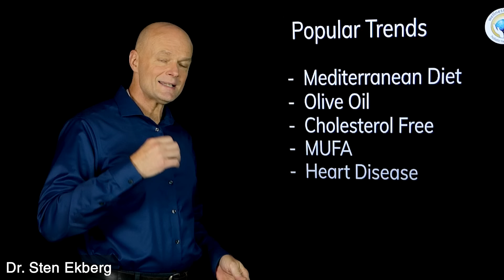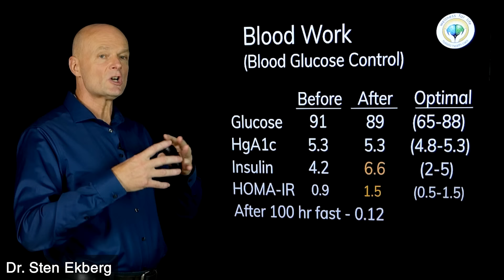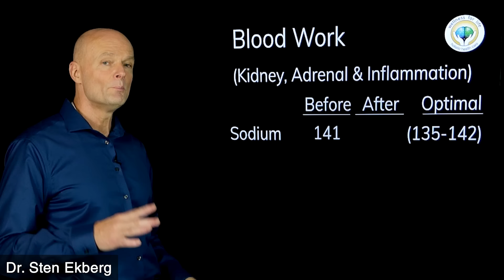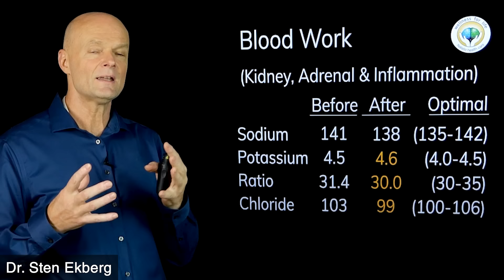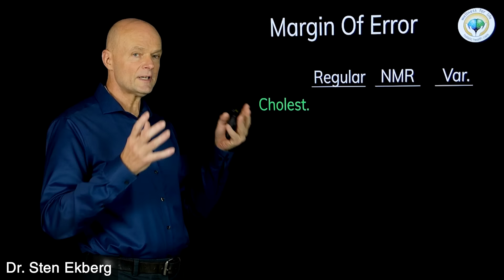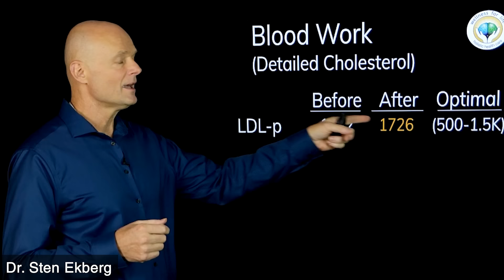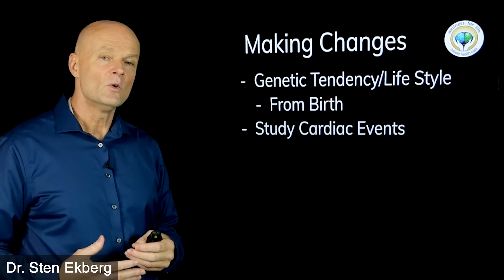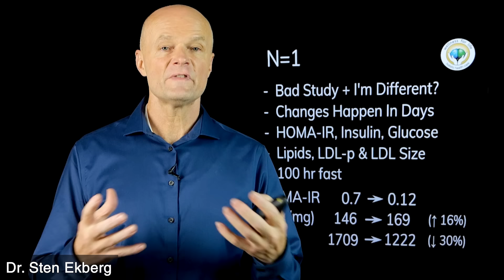I Ate 100 TBSP of OLIVE OIL In 10 Days: Here Is What Happened To My BLOOD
. Olive Oil Overload: My Shocking Experiment! Witness the astonishing impact of consuming 100 tablespoons of olive oil in just 10 days on my blood, as I unveil the unexpected outcomes.

🔷 I Ate 100 TBSP Of BUTTER In 10 Days: Here Is What Happened To My BLOOD

Welcome to Low Carb Foods by Dr. Sten Ekberg; a series where I try to tackle the most important health issues of the day in a natural and safe way. Remember to make your comments positive and uplifting even if you disagree with something that was said by me or others.

5920 Odell St
CummingGA 30040